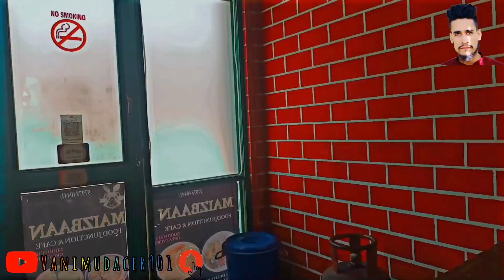kabab kanti recipe | mutton kabab kanti | full video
kabab kanti recipe | mutton kabab kanti | kabab kanti | full video | recipe